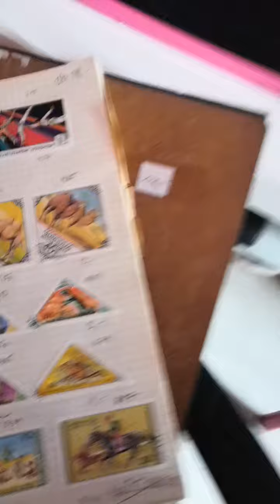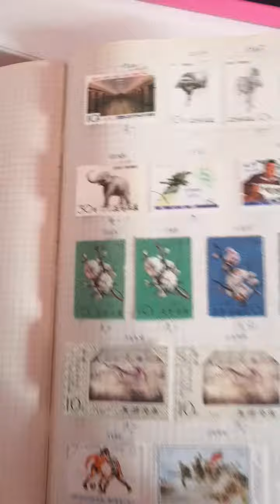Sesit znamek a 4 za 1000